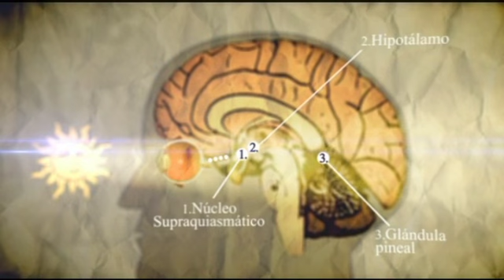O segredo da felicidade está no sol